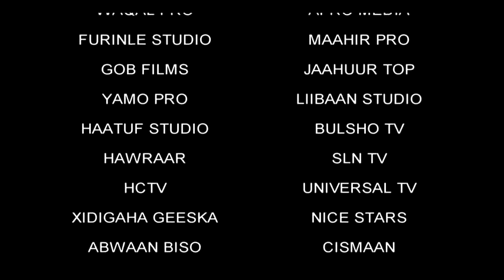Heeti ugu danbaysay 18 may loo qado Sare calanyow By XOG OGAAL TV